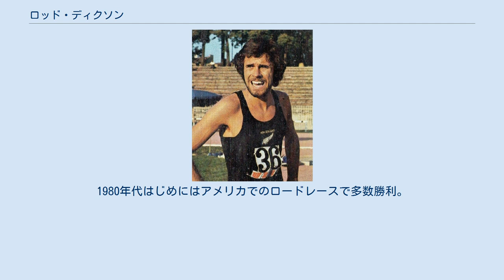ロッド・ディクソン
ロッド・ディクソン ロッド・ディクソン（Rodney ("Rod") Phillip Dixon、1950年7月13日 - ）は、ニュージーランドの陸上競技選手。
1972年ミュンヘンオリンピックの銅メダリストである。
ネルソン出身。
 ディクソンは、ジョン・ウォーカーやディック・クァックスと共に1970年代に活躍したニュージーランドの中距離界を代表する選手の一人である。
ディクソンは、ウォーカーやクァックスよりも早くオリンピックで成果を残し、1972年のミュンヘンオリンピックの男子1500mで、フィンランドのペッカ・バサラ、ケニアのキプチョゲ・ケイノに次いで銅メダルを手にしている。
しかし、ミュンヘン大会後の活躍は、ほかの2人の活躍に押され気味であった。
それでも、ディクソンは1500mで3分33秒9（1974年）、1マイルで3分53秒6（1975年）と印象に残る成績を残しており、1975年には、アメリカのトラック・アンド・フィールドニュースはディクソンを男子5000mの世界ランク1位としている。
 ディクソンを語る上で忘れてはならないレースが2つある。
まず、1974年のコモンウェルスゲームズの1500mである。
ハイペースで進んだレースは、タンザニアのフィルバート・バイが3分32秒2、ウォーカーが3分32秒5で共に世界新記録。
3位のケニアのベン・ジプチョに次いで、ディクソンは3分33秒9の好タイムながらメダルを逃した。
ディクソンはこれほど早いタイムで敗れたことはこれまで1度しかなかった。
 もうひとつは、1976年モントリオールオリンピックの5000mである。
このレースは、ラスト1周の鐘が鳴ると、フィンランドのラッセ・ビレンらと共にペースを上げていき、第4コーナー出口で4位だったディクソンは、西ドイツのクラウス＝ペーター・ヒルデンブラントを追い抜いてビレン、クァックスに次いで3位に浮上。
しかし、追いすがるヒルデンブラントに残り5メートルで追いつかれ、最後はヒルデンブラントがゴールラインにダイビング。
ディクソンは4位となり、2大会連続のメダルを逃した。
 ディクソンは、現役中は1500mからマラソンまで非常に距離の柔軟性が高く、また、トラックのほかロード、クロスカントリーにも力を発揮した選手であった。
1973年、1982年の世界クロスカントリー選手権で3位。
1980年代はじめにはアメリカでのロードレースで多数勝利。
1983年にはニューヨークシティマラソンで優勝（2時間8分59秒）も果たしている。